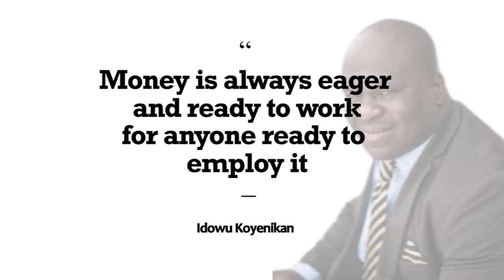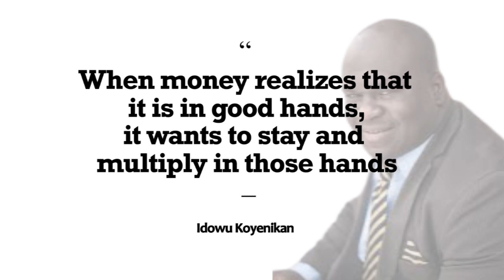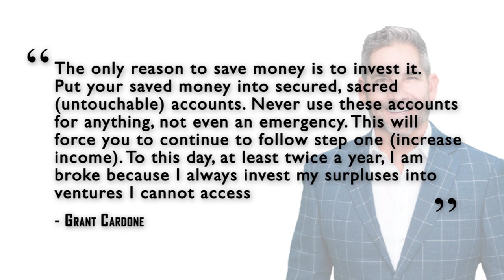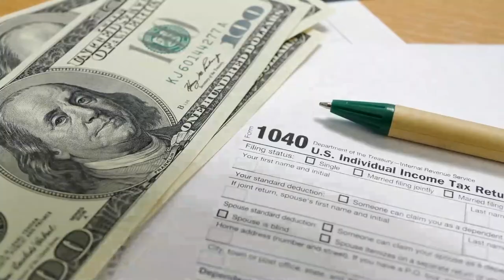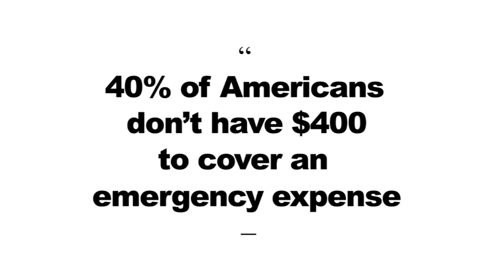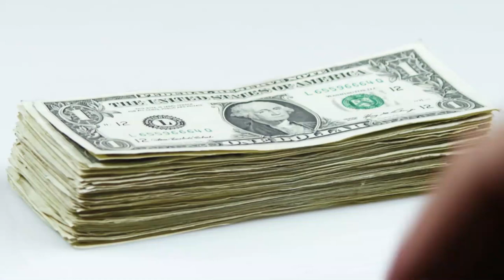5 Money Choices to Make in Your 20s that Can Make You Rich